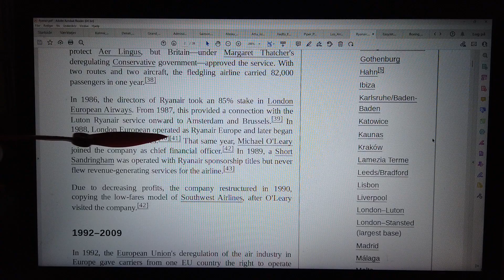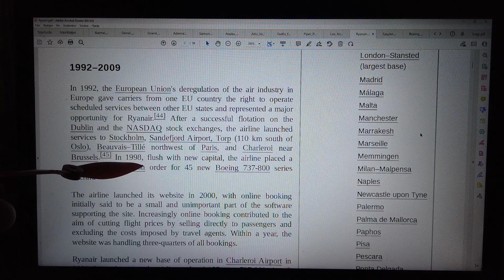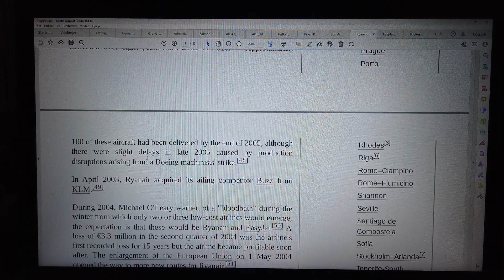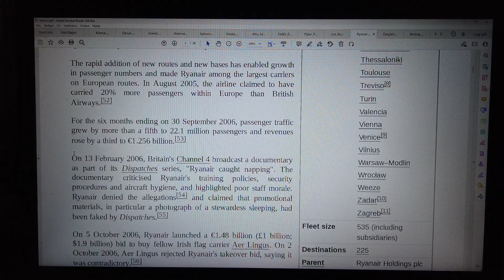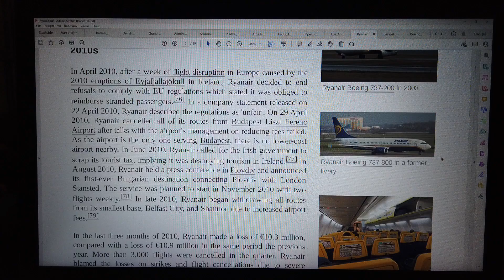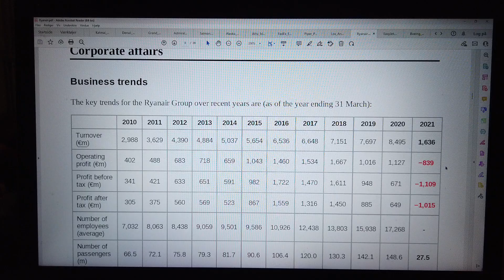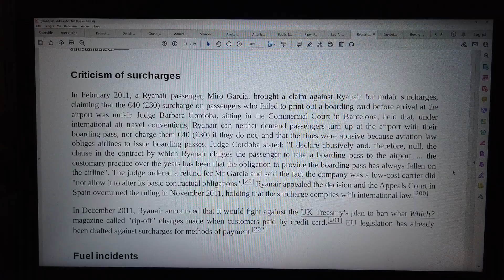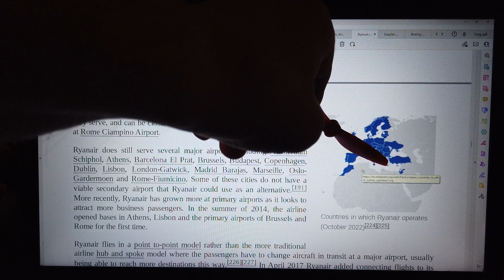MongoTV_12800 - FLY - Del 141 - Ryanair - 3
DEL 141 - God FREDAG og weekend. Så det er døgnet rundt i EU og Europa, at 1.000 vis af forskellige typer af airliner fly, de flyver rundt med 100.000 vis af mennesker dagligt, imellem byer i EU og Europa. Der bor jo også, over 300 millioner mennesker, i EU lande. Mange vil gerne ud og rejse, og besøger storbyer i EU. En flybillet med Ryanair eller EasyJet, koster ikke så meget i dag. Man kan flyve langt for 1.000 kroner. Men når man bor i Danmark, så er Italien eller Spanien, et land langt væk. At betale for et sted at sove, hvor nat i udlandet, det koster mange penge, hver dag. 1 nat på et hotel, som EUR 100 eller 800-900 kroner, det koster jo det samme, en en flybillet fra Danmark til Middelhavet. Så skal man afsted 10 dage, så skal man jo have ,næsten 10.000 kroner, bare til at kunne betale, for et sted at sove. Jeg er en ældre mand på snart 60 år. Det vil nok ikke føles så trygt for mig, at ligge alene i udlandet, og sove i et lille telt, et øde sted ? Jeg vil være et nemt offer, for 1-3 unge mænd, der vil overfalde og stjælpe mine ting, også hvis jeg ligger alene og sover dybt helt væk. Så kan jeg jo ikke høre, hvis 1-3 unge mænd, lister sig ind tæt på mit telt,m og måske åbner mit telt, og fisker min rygsæk og  ting ud af telt, og stjæler det.